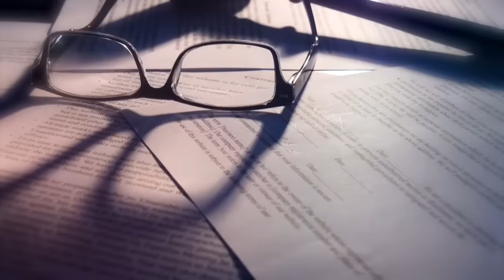These Are 10 Bulldog Breeds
Bulldogs were once aggressive and brave dogs, bred for bull-baiting.
In time, they evolved into the docile and friendly companion dogs we see today.
But they still retain the courageousness and alertness that these dogs once needed.
They’ve come a long way since their days as fighters, and the modern Bulldogs are proof.
There are so many types of Bulldogs, each with their own unique characteristics and charm.
In fact, plenty have unfortunately already gone extinct.
In this video We’ve compiled a list of the 10 most popular and unique Bulldog types.